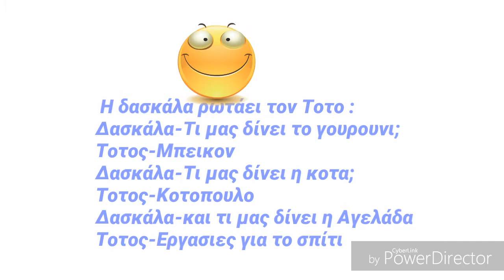Ανεκδοτα#1 Ελληνικά (Greek)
Λαικ πλχ